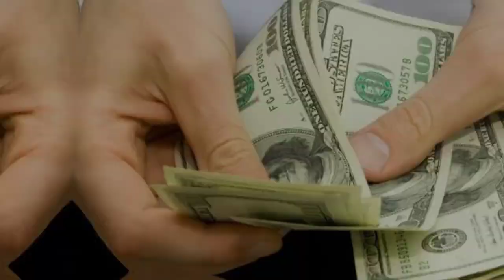MOLLY Shannon's LIFE STORY Revealed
Get ready to dive into the life story of the one and only Molly Shannon! From her early days as a struggling actress to her rise to fame on Saturday Night Live, we're exploring it all. This biography reveals the highs and lows of Molly Shannon's life, including her childhood, career milestones, and personal struggles. Whether you're a fan of her iconic SNL characters or her critically-acclaimed film roles, this video is a must-watch for anyone curious about the life and legacy of Molly Shannon. So, sit back, relax, and get ready to learn more about the talented and hilarious Molly Shannon!

Note: This video is only for the purpose of sharing the information Celebrity Molly Shannon Lifestyle & Net Worth Biography Videos not to hurt with the feelings of anyone.

1) This video has no negative impact on the original works (It would actually be positive for them)
2)This video is also for teaching purposes.
3) It is not transformative in nature.
4)I only used bits and pieces of videos to get the point across where necessary.
5) Some images are also used just for giving the clearance about the topic to the viewers.